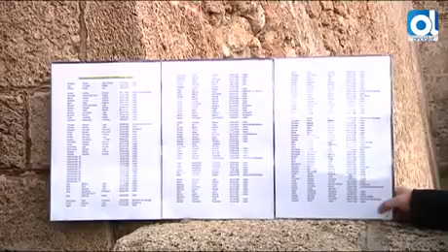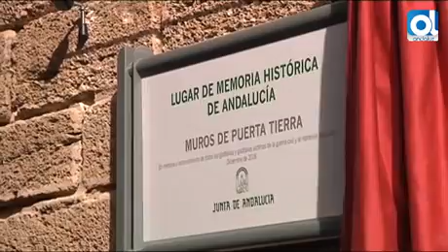Cádiz: Kichi destaca la necesidad de "hacer justicia" por el franquismo